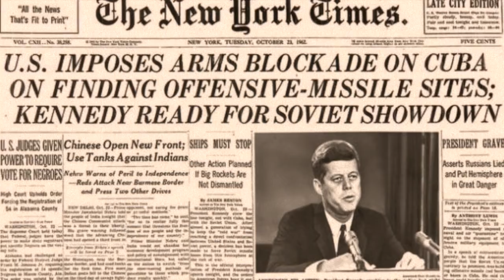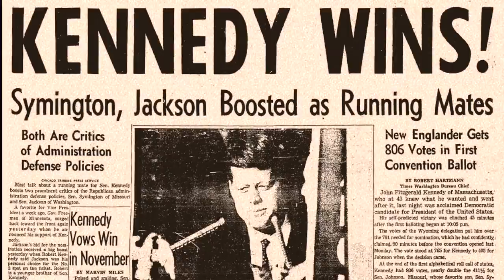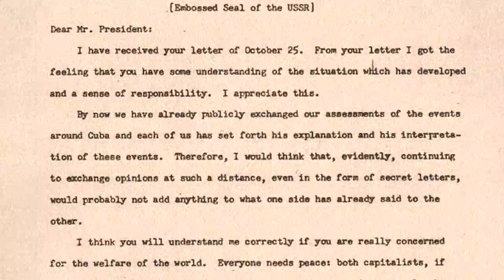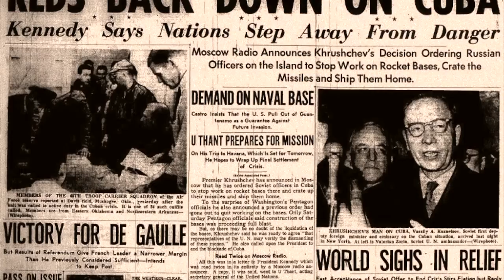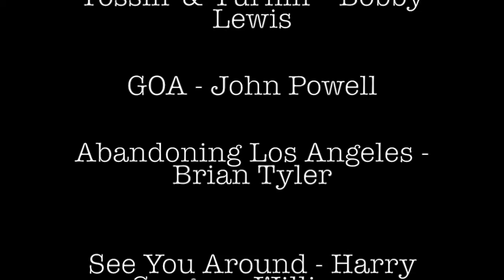Cuban Missile Crisis Documentary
History Fair 2018